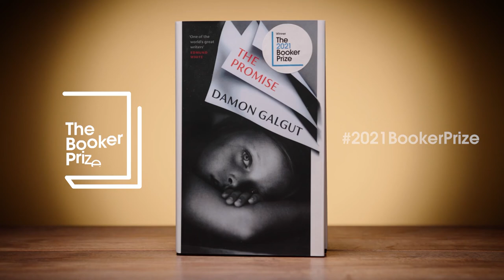"A Writer has to be Bolder and Dig Deeper" - Ben Okri | The Booker Prize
As part of the 2021 Booker Prize winner ceremony, 1991 Booker Prize winner Ben Okri speaks to host Samira Ahmed. 30 years on from winning with 'The Famished Road'.

The Booker Prize on TikTok
The Booker Prize on Twitter
The Booker Prize on Facebook
The Booker Prize on Instagram